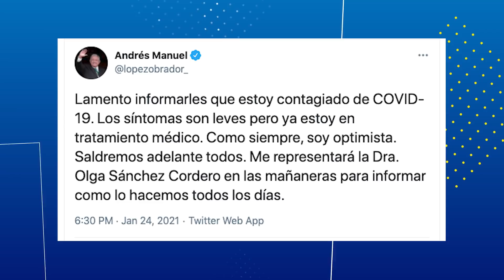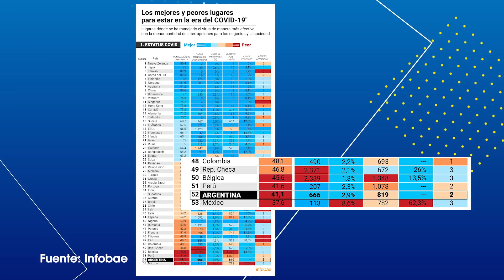Pura Grilla | ¿Y su amuleto, presidente?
Facilito, sin rodeos y entre cuates, así se discute la política en @Puragrilla_. Hoy analizamos por qué le falló el amuleto al presidente ¿No se encomendó lo suficiente o hasta Dios se hizo neoliberal? Con: Felipe Zavala, Jorge A. y Óscar Nieto.